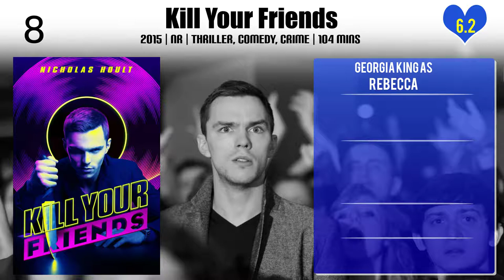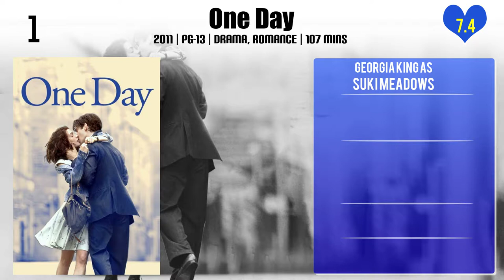Georgia King Top 10 Movies of Georgia King| Best 10 Movies of Georgia King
Top 10 Movies of Georgia King

Find the list of movies by Georgia King you can find more information, movie trailers, posters, reviews, youtube links in below link.

Please Comment down your favorite movie of Georgia King